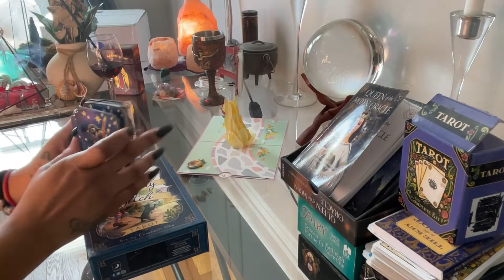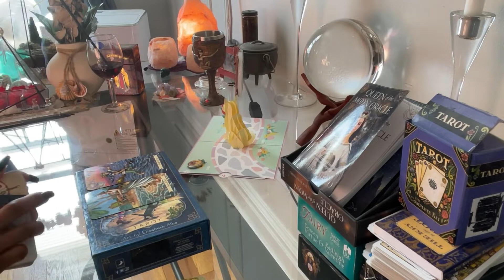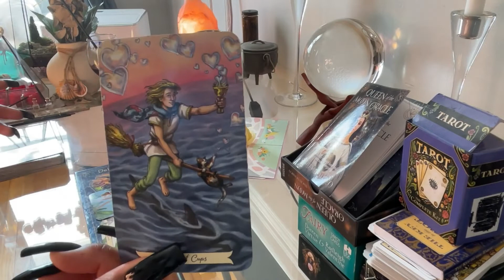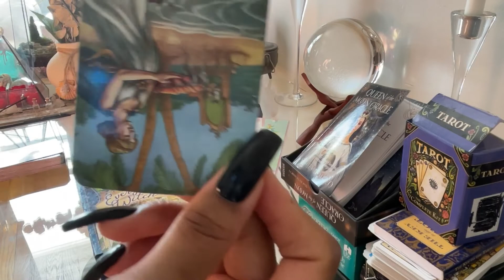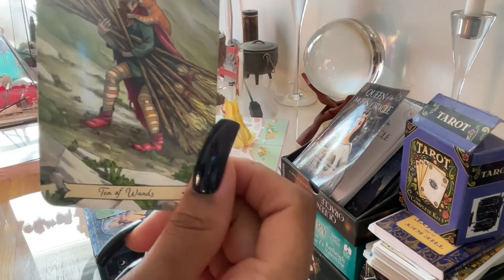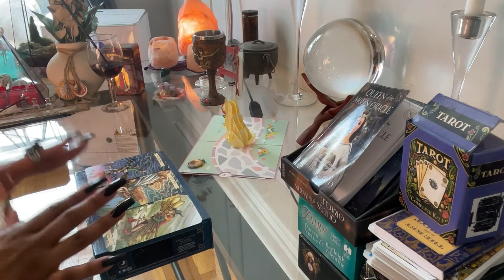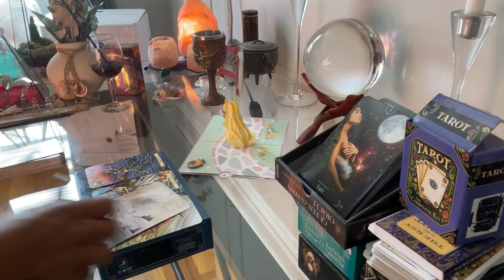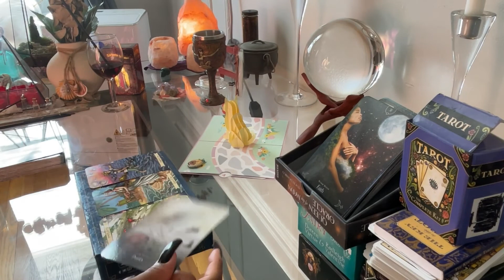SCORPIO NEW MOON SOLAR ECLIPSE TAROT READING FOR ARIES ♈️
new moon in Scorpio tarot reading for Aries